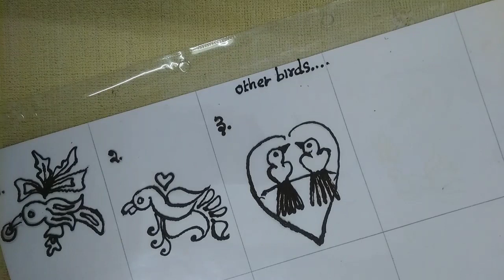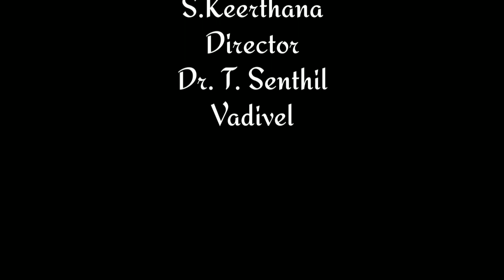Learn and Practise Arabic Mehndi Birds/அரபிக் மெஹந்தி பறவைகளை கற்றுக்கொள்ளுங்கள்...